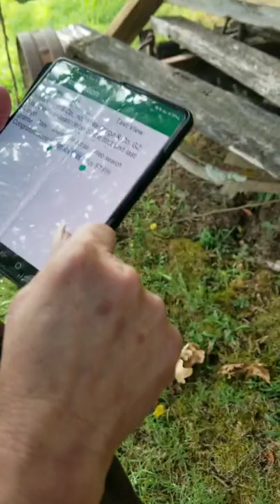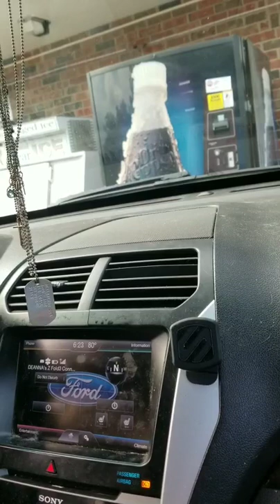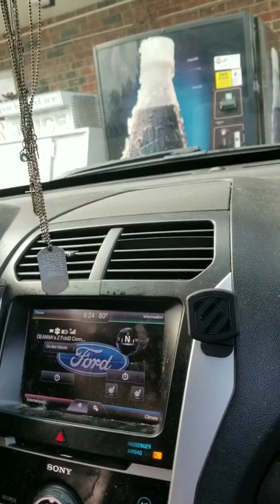Doing Some Geocaching! [Ft. Majorbud] & (Zach Meyer Vlogs *Official*)